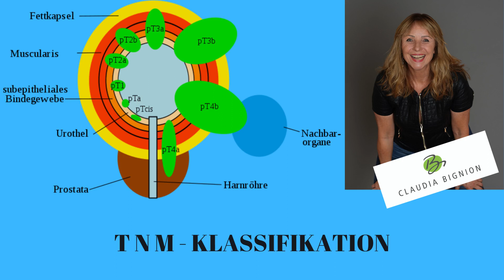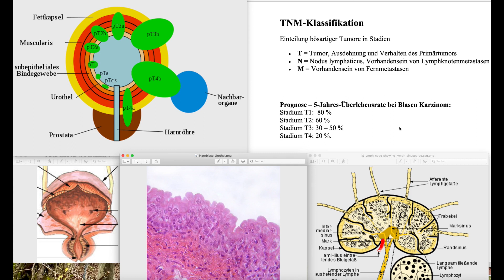Grundlagen der Onkologie: Einführung in die TNM-Klassifikation und das Staging einer Krebserkrankung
In diesem Video werden wir die Grundlagen der Onkologie und insbesondere die TNM-Klassifikation und das Staging von Krebserkrankungen behandeln.

Die TNM-Klassifikation ist ein universell anerkanntes System zur Beschreibung des Ausmaßes einer Krebserkrankung. Es besteht aus drei Komponenten: T für Tumor, N für nodus lymphaticus (Lymphknoten) und M für Metastasen.

    T (Tumor): Diese Komponente beschreibt die Größe und/oder das Ausmaß des Primärtumors. Ein höherer T-Wert bedeutet in der Regel, dass der Tumor größer ist und/oder sich weiter in das umgebende Gewebe ausgebreitet hat.
    N (Nodus lymphaticus): Diese Komponente gibt an, ob der Krebs in die nahegelegenen (regionalen) Lymphknoten eingedrungen ist und wie viele davon betroffen sind.
    M (Metastasen): Diese Komponente zeigt an, ob der Krebs Metastasen gebildet hat, d.h. ob er sich auf andere Teile des Körpers ausgebreitet hat.

Das Staging von Krebs ist ein Prozess, der dazu dient, das Ausmaß der Krankheit zu bestimmen. Es gibt verschiedene Stadien von Krebs, von Stadium I (frühes Stadium) bis Stadium IV (fortgeschrittenes oder metastasiertes Stadium).

Das Grading hingegen bezieht sich auf das Aussehen der Krebszellen unter dem Mikroskop und gibt Aufschluss darüber, wie aggressiv der Krebs wahrscheinlich wachsen und sich ausbreiten wird.

Ich hoffe dass dieses Video dir einen guten Einstieg in das Verständnis der TNM-Klassifikation und des Stagings von Krebserkrankungen bietet. Es ist wichtig zu beachten, dass jede Krebsart und jeder Patient einzigartig ist, und daher können die spezifischen Details der TNM-Klassifikation und des Stagings variieren. Bitte konsultiere immer einen Arzt für genaue Informationen.

Ich freue mich auf deine Teilnahme an diesem Lernprozess. Vielen Dank für dein Interesse an der Onkologie.

Viele weitere Informationen & verschiedene kostenlose Downloads findest du im meinem Tentary Shop

►Du möchtest deine Prüfungsangst besiegen? Sieh dir mein Schreibangebot an

▬ Meine Lehrbücher ▬▬▬▬▬▬▬▬▬▬▬▬▬

Generalistische Pflege 6: Narkose.
Generalistische Pflege 7: Stress und Resilienz.

Generalistische Pflege - Kindernotfälle und Kinderkrankheiten

▬ Social Media ▬▬▬▬▬▬▬▬▬▬▬▬▬▬▬